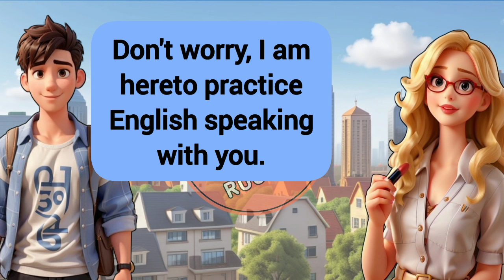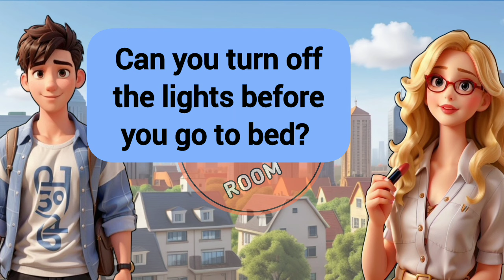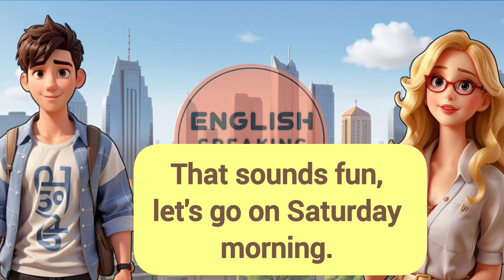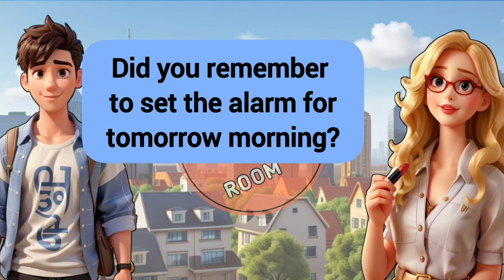English for beginners | daily use english sentences | Learn English | English speaking practice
Everyday English conversation | english conversation practice | daily english

Whether you're a beginner or looking to improve your English skills, our short and engaging videos will help you practice speaking English confidently in various situations around the house. From greetings and asking questions to describing activities and expressing feelings, we cover it all! Join us for quick and easy lessons that you can incorporate into your daily routine.

Your answers for these queries -
learn english
conversation english speaking
english learning
english speaking
English
speaking english practice
learning English
spoken english
speaking English
conversation in englis
english listening practice
conversation
education
English vocabulary
English
English listening
how to speak English
english stories
English learning
english for beginners
english conversation
english speaking practice
fluent English
Everyday English
Fluency in English speaking
Fluency english speaking course
Fluent English speaking practice
Fluent English
English kaise sikha jata hai
English kaise samjhe
English kaise padhe jati hai
Beginners English